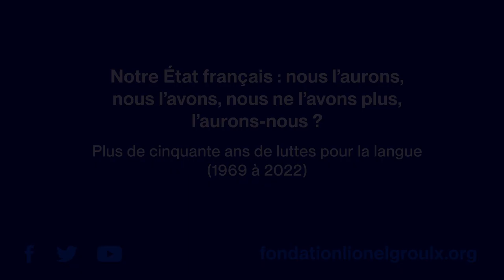Festival d'histoire de Montréal: entretien avec Lucia Ferretti, historienne et professeure à l'UQTR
Dans le cadre de la deuxième édition du Festival d'histoire de Montréal, présenté par le regroupement des musées d’histoire de Montréal, la Fondation Lionel-Groulx propose un entretien entre Lucia Ferretti, historienne et professeure à l'Université du Québec à Trois-Rivières, et la directrice générale de la Fondation, Myriam D'Arcy, sur l'histoire des luttes pour la langue française.
Cet échange est intitulé « Notre État français: nous l'aurons, nous l'avons, nous ne l'avons plus, l'aurons-nous? – Plus de cinquante ans de luttes pour la langue (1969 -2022) », en clin d’œil à Lionel Groulx lui-même.

💻 Retrouvez d'autres contenus sur l'histoire du Québec et la question linguistique sur notre site au